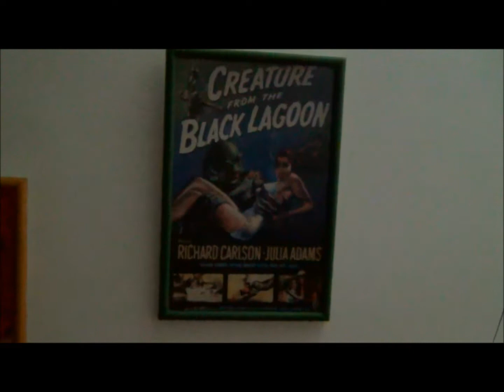The Legend of the Pumpkin Man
The legend is true...